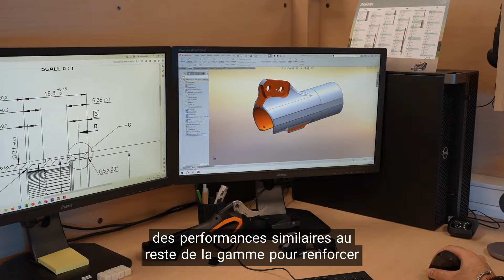C3X - Sécateur professionnel à batterie embarquée - De la conception à la distribution | PELLENC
PELLENC LANCE UNE INNOVATION DE TAILLE AVEC LE PREMIER SÉCATEUR PROFESSIONNEL À BATTERIE EMBARQUÉE FABRIQUÉ EN FRANCE

Concepteur et fabricant français de solutions technologiques durables, PELLENC lance une nouvelle innovation dans sa gamme d’outils à batterie destinée aux professionnels : le C3X, premier sécateur à batterie embarquée Fabriqué en France.

Conçu pour répondre aux besoins des viticulteurs, arboriculteurs, paysagistes, horticulteurs et pépiniéristes, le C3X combine performance, polyvalence et durabilité. Le lancement de ce nouvel outil s’inscrit dans une démarche industrielle responsable.

Répondant aux besoins d’un secteur en pleine mutation, ce modèle offre une grande productivité : agile et polyvalent grâce à sa batterie embarquée, il est également puissant et performant. Sécuritaire, il dispose du système anti-coupure Activ’Security, breveté par PELLENC, qui permet un arrêt instantané de la lame au contact de la main. Un autre avantage est sa solution de recharge mobile multisource. En complément du système de recharge classique sur secteur, la batterie ALPHA-LITE du C3X peut être chargée sur une voiture, une batterie externe, ou des panneaux solaires, offrant ainsi plus d’autonomie et de liberté d’action.

De plus, la connexion NFC de série permet l’accès à de nombreuses fonctionnalités comme le suivi statistique, le paramétrage, ou encore la gestion de la flotte, via l’application mobile PELLENC Connect ou une plateforme en ligne.

Avec le C3X, PELLENC propose la gamme la plus complète de sécateurs professionnels du marché, pour répondre à tous les besoins et toutes les cibles (viticulture, arboriculture, horticulture, entretien des espaces verts, ...).

Disponible en précommande dès le 10 juin, livraison début septembre 2024.